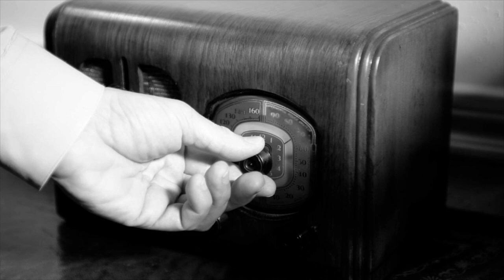Art of Manliness Podcast #103: Love Factually With Dr. Duana Welch